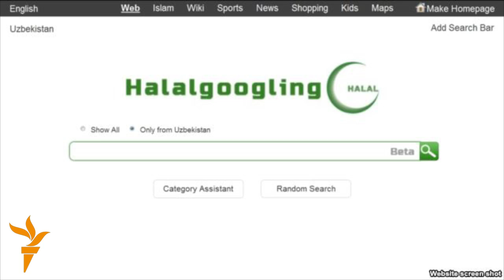Мутахассис: Ҳалол Интернет қидирув тизими самарасиздир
Интернетда мусулмонлар учун мўлжалланган қидирув тизими пайдо бўлди. Андозаси Google, Yahoo, Bing каби сайтларидан олинган Halalgoogling.com қидирув тизими ҳаром ёки ноисломий ҳисобланган маълумотларни тўсиб қўя олиши айтилмоқда. Сайт ташкилотчилари "миссиямиз ҳар бир мусулмон Интернетдан ҳалол тарзда фойдалан олсин учун, мусулмон жамоасининг Интернет эҳтиёжларини қондиришдир", дея ёзди. Лекин Покистонда ташкил қилингани айтилаётган Halalgoogling сайти мусулмон Интернет фойдалнувчилари орасида Google ёки Yahoo сайтлари билан рақобат қила олиши ва самарали бўлишига мутахассислар шубҳа билан қарамоқда.

Ҳаромни тўса оладиган сайт?
Ҳафта бошида Интернетда пайдо бўлган Halalgoogling сайти фойдаланувчига Google, Yahoo, Bing каби сайтлардан маълумот олиб беради, фақат шариатга кўра ҳаром ҳисобланган маълумотларни филтрлаб, тўсиб қўяди.

Сайт мамъмурияти тарқатган пресс релизга кўра, Halalgoogling "порнография, яланғоч тасвирлар, бесоқолбозлар, лесбианлар, бисексуаллар, қимор, аксилисломий контентни" тўсиб қўя оладиган махсус филтр тизимига эгадир.

"Halalgoogling ҳаром контентни филтрлай оладиган тизимга эга бўлган дунёдаги ягона мусулмон қидирув тизимидир", дея ёзди сайт ташкилотчилари.